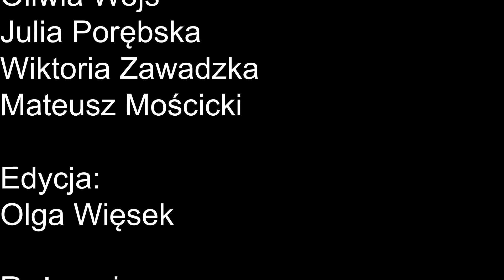W ZS2 już dawno wiosna...